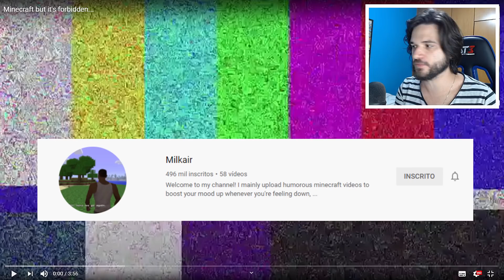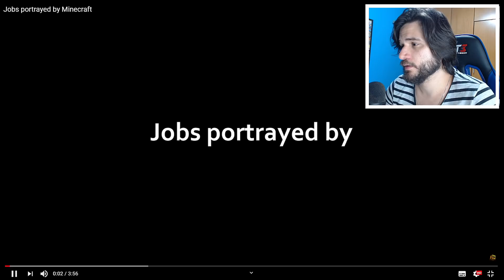MINECRAFT PROIBIDO!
Vamos ver coisas que são proibidas no Minecraft! CONFIRA E SARAIVA O LIKE!